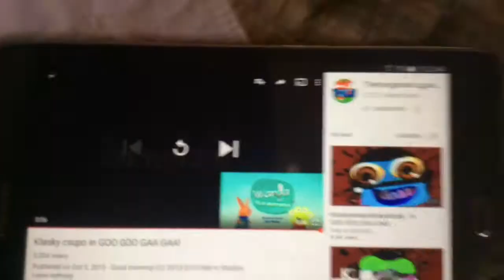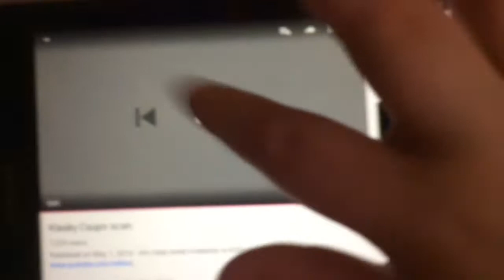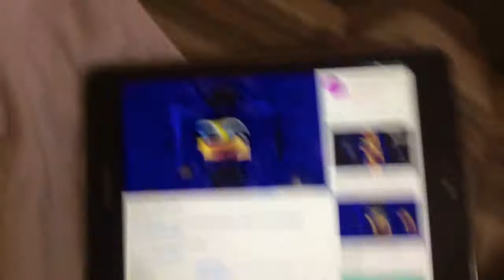Klasky Csupo Effects Sponsored By Dora The Explorer Effects